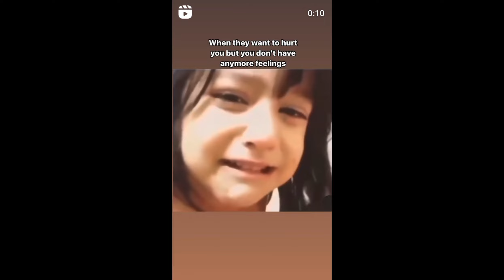New financial year 2024-25 started 1st April 2024 ,am shivering 🥶 at 4:30am - iambondadude